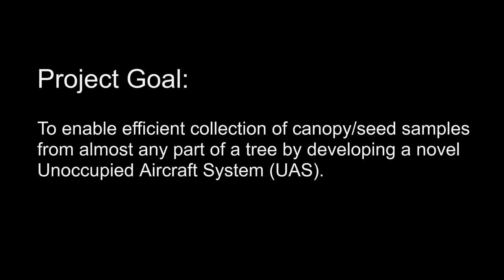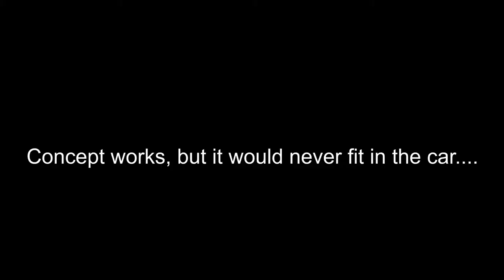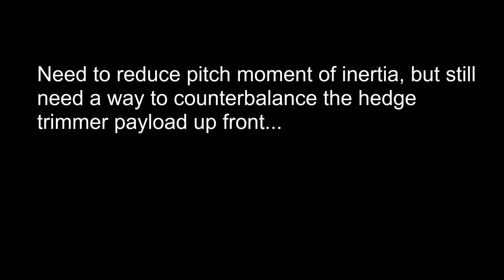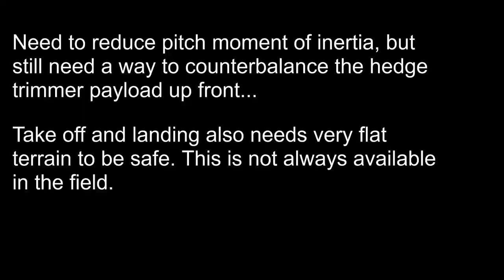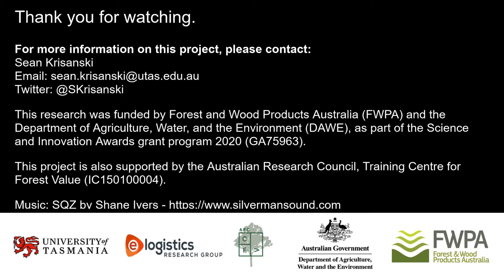Development of a canopy sampling drone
This video is part of the paper titled: "Design and Testing of a Novel Unoccupied Aircraft System for the Collection of Forest Canopy Samples"

Citation:
Krisanski, S.; Taskhiri, M.S.; Montgomery, J.; Turner, P. Design and Testing of a Novel Unoccupied Aircraft System for the Collection of Forest Canopy Samples. Forests 2022, 13, 153.

Funding:
This research was supported by Forest and Wood Products Australia (FWPA) and the Department of Agriculture, Water, and the Environment (DAWE), as part of the Science and Innovation Awards grant program (GA75963). This project was also supported by the Australian Research Council, Training Centre for Forest Value (IC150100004).